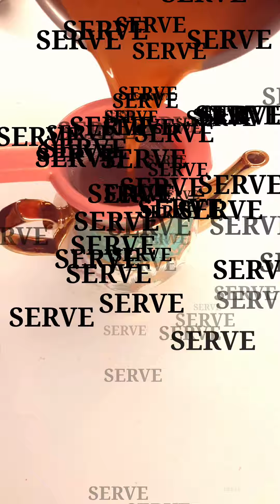GINGER CARDAMOM TEA,अदरक इलायची वाली चाय,Ramadan Special tea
Chai Recipe,अदरक इलायची वाली चाय,